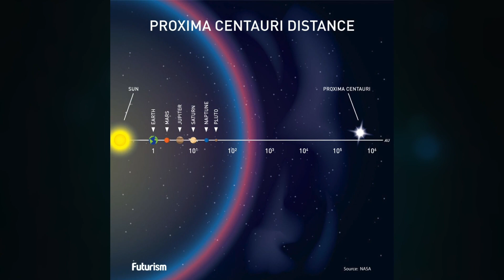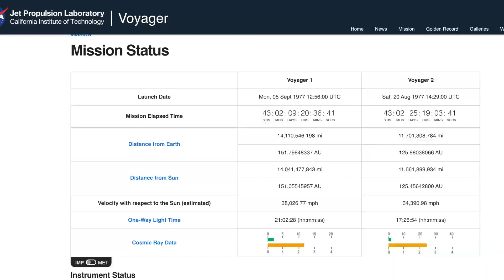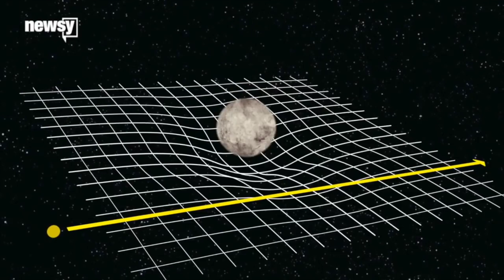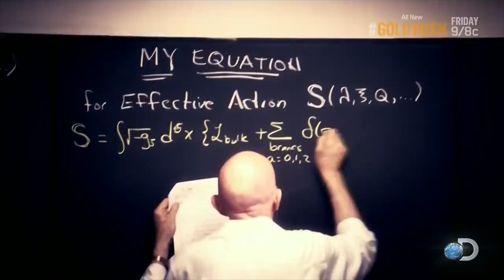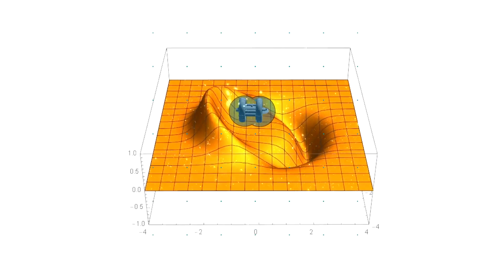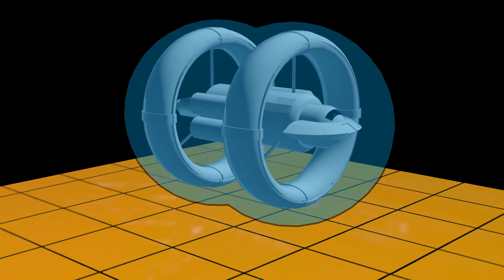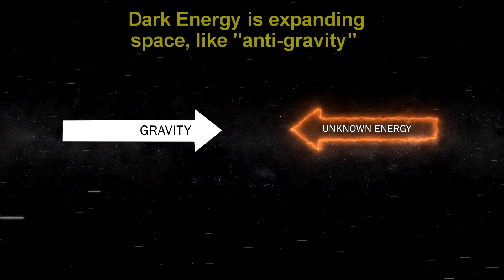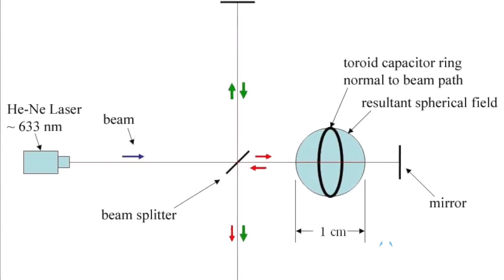Interstellar Movie එකට සම්බන්ධ විද්‍යාව | Sinhala Review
In this review I talk about the Science of Interstellar. This is the Part 1 of my reviews of the movie Interstellar which was directed by Christopher Nolan. In this review, I talk about the Space & time warps, Wormholes, Warp Drive technology used in Star Trek movies, Hyperdrive of Starwars movie.

In the Part 2 of the series, I will talk about what happened in the movie.

මේ review එකේදී මම කතා කරන්නේ Interstellar චිත්‍රපටියට අදාළ අභ්‍යවකාශ විද්‍යා දැනුම ගැන. මේ review series එකේ දෙවෙනි එකේදි අපි කතා කරමු චිත්‍රපටියේ මොකක්ද වෙන්නේ කියලා.

00:00 - Introduction
05:15 - Warping of Space & Time
08:05 - Wormholes
12:37 - Warp Drive (Star Trek)
15:36 - Hyperdrive (Starwars)
16:30 - Dark Energy/Anti Energy
18:30 - Conclusion

References :
- Science of Interstellar (Book)